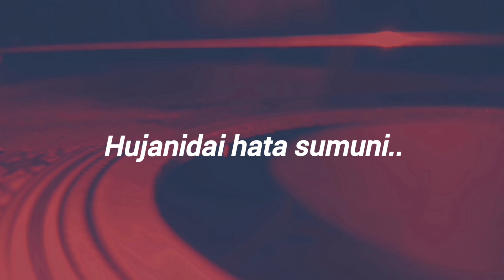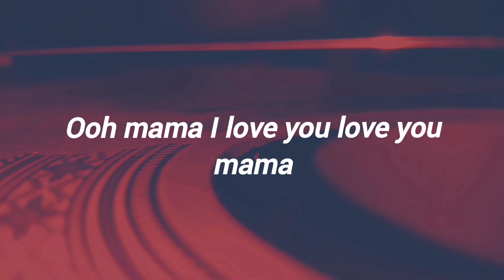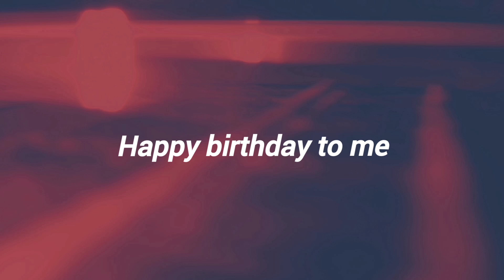Bray star - Happy Birthday To Me (official music lyrics video)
Album: love Taste
Artist: Bray Star
Song: Happy Birthday To Me
Produced by: Adventure
Song writer: Bray Star